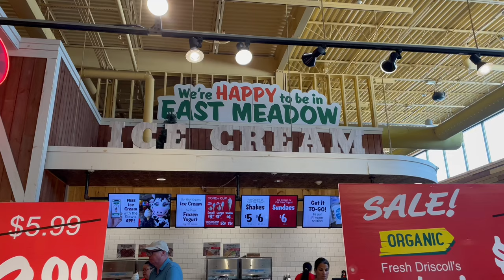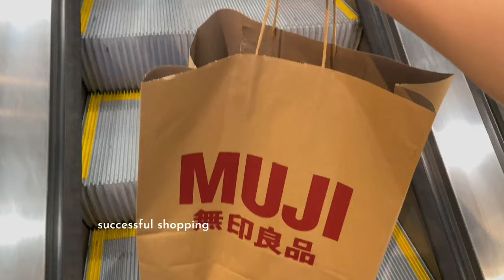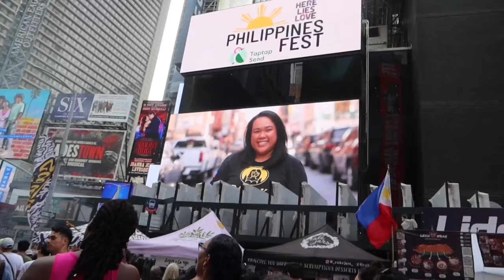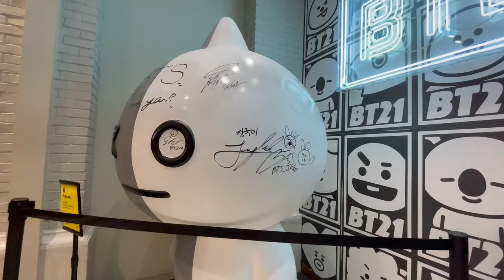vlog diaries july 2023 : playing badminton, going out, scuba diving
welcome to my july 2023 diary!

luv you, Keilah♥